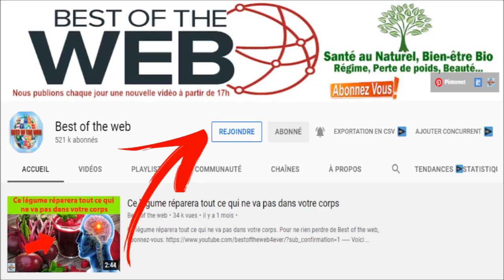Comment les queues de cerise peuvent améliorer votre santé